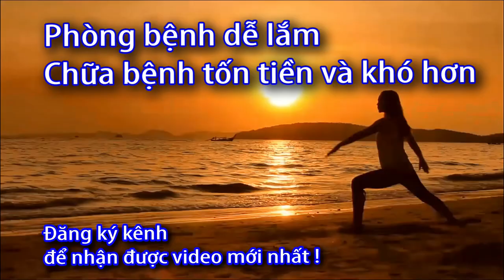Đai nẹp cổ tay tiêu chuẩn Nhật - Bonbone - 0933443680 - Sức Khỏe 60S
ĐAI NẸP CỔ TAY TIÊU CHUẨN – STANDARD WRIST SUPPORTER
380.000₫
Kích cỡ Freesize
Giảm bớt lực lên vùng cổ tay
Kiểu dáng gọn nhẹ, chất liệu cao cấp
Dễ dàng điều chỉnh và thoải mái hoạt động không lo bị trượt
Có thể dùng với miếng dán giảm đau để cố định & tăng áp lực lên cổ tay

Các vận động viên Tennis hay cầu lông, bóng bàn thường bị chấn thương cổ tay và chứng đau này đôi khi cứ tái phát dai dẳng do sử dụng khớp cổ tay liên tục và quá sức khi đánh (repetitive stress).

Các nguyên nhân gây chấn thương khớp cổ tay: do tập luyện sai động tác, chọn dây và lực căng dây không phù hợp hoặc có thể do cây vợt quá nhẹ hoặc vợt quá nặng, hoặc chơi quá sức v.v…

Đai Nẹp Cổ Tay Tiêu Chuẩn STANDARD WRIST SUPPORTER có thể làm chắc cổ tay của bạn với sức nén thích hợp. Sản phẩm tác động áp lực lên cơ bắp cổ tay làm tăng sức mạnh của cổ tay, kể cả khi cơ bắp bị cứng sau một khoảng thời gian dài hoặc cổ tay bị chấn thương do vận động quá đà.

STANDARD WRIST SUPPORTER – ĐAI HỖ TRỢ KHỚP CỔ TAY KHI VẬN ĐỘNG
Quấn chặt, giữ cơ và khớp cổ tay
Cố định cơ khi đeo, giảm rung và bong gân của khớp cổ tay khi hoạt động liên tục
Mặt ngoài thiết kế tăng cường độ nhám, dễ dàng điều chỉnh
Sự kết hợp giữa Vải Nhung Mềm và Vải Urethane tạo ra lớp thoáng khí tránh gây ra cảm giác khó chịu
Thiết kế đơn giản không cồng kềnh, dễ mang.
Nhẹ, mềm và rất thoáng
 Được sản xuất từ chất liệu có chất lượng cao, có thể dùng được lâu dài
CÔNG DỤNG
Giảm thiểu tối đa tất cả những chấn thương gây ra khi vận động mạnh trong thể thao hoặc sử dụng cổ tay quá đà
Làm giảm cảm giác đau đớn đến từ những cơn đau mãn tính
Với thiết kế gọn nhẹ, có thể mang theo và sử dụng mọi nơi mọi lúc
Vận động thể dục thể thao (cầu lông, bóng bàn, bóng chuyền, tennis….)
Đau nhức trước và sau vận động thể thao.
Đau vùng cơ khớp cổ tay.
Hay chơi tennis, cầu lông, bóng bàn.
CAM KẾT TỪ SẢN PHẨM
Sản phẩm được thiết kế & sản xuất 100% từ Nhật Bản.
Sản phẩm được nghiên cứu lâm sàng trước khi chế tạo thành sản phẩm.
Sản phẩm được may thủ công bằng tay.
Hỗ trợ cố định cổ tay hiệu quả.